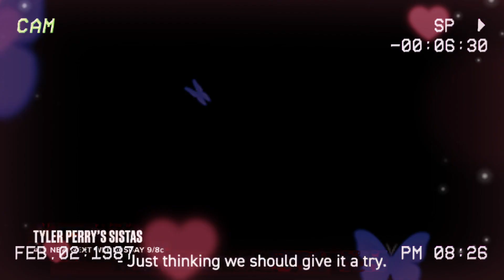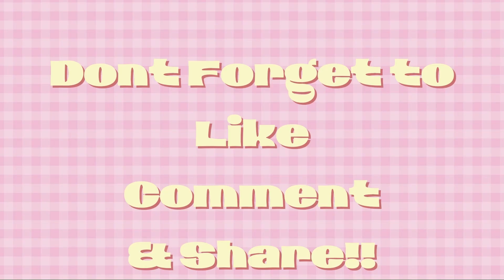Tyler Perry's Sistas Season 6 | Episode 8 Review | Careful Tyrone, This Wasnt Bad 👀| TheSirenSayz